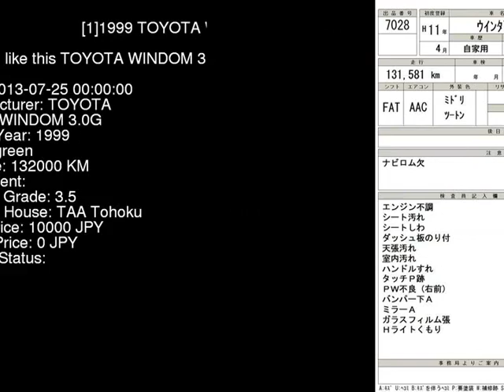1999 TOYOTA WINDOM 3.0G MCV20 - Japanese Used Car For Sale Japan Auction Import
1999 TOYOTA WINDOM 3.0G MCV20 - Japanese Used Car For Sale Japan Auction Import MCV20,TOYOTA,WINDOM,3.0G,TAA Tohoku,jdmvip,vip,jdm,cars,japan,jdmvip.com,japanesecars,usedcars Japanese Used JDM Car For Sale At Auction in Japan for Import